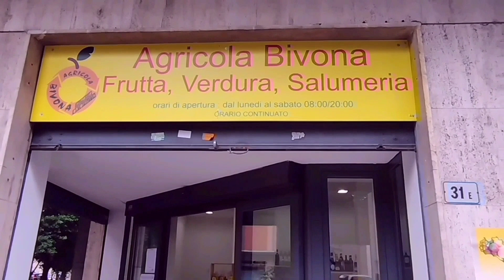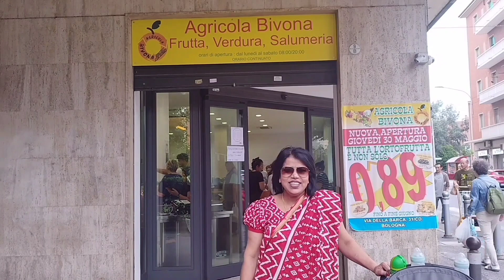বাসার পাশে কাঁচা বাজারে কেনাকাটা (Bologna) 💚🧡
# Ripa Channel Italy#